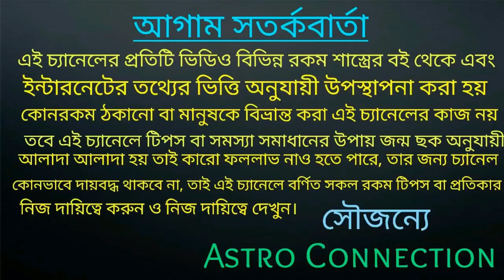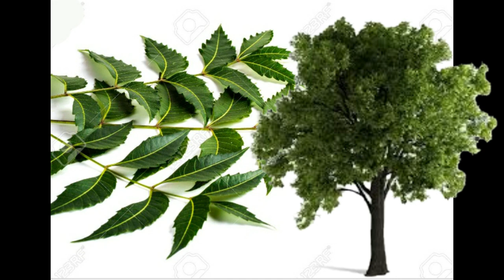এই গাছটি আপনার গৃহে থাকলে করোনা থেকে বাঁচবেন||আপনার বাড়িতে এই গাছটি আছে কি??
বন্ধুরা এই ভিডিওতে আমি বলেছি আপনার বাড়িতে এই গাছটি থাকলে করোনা থেকে অবশ্যই মুক্তি পাবেন কোন গাছটি থাকলে করোনা থেকে মুক্তি পাবেন তা ভিডিওতে বলা আছে তাই ভিডিওটি পুরো দেখুন।